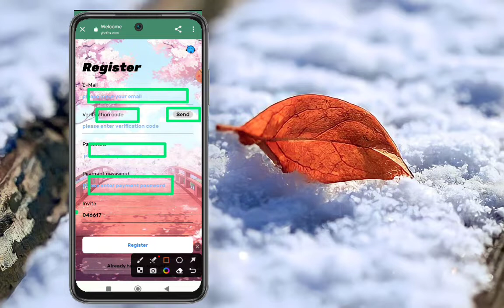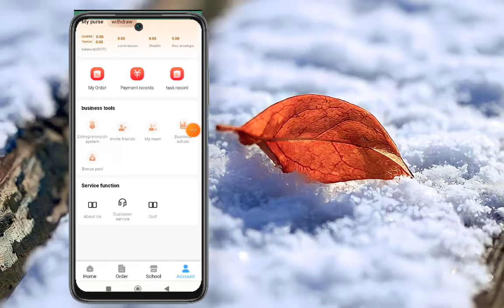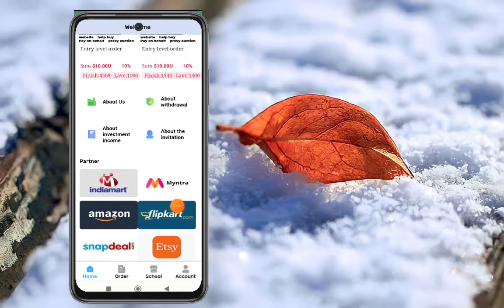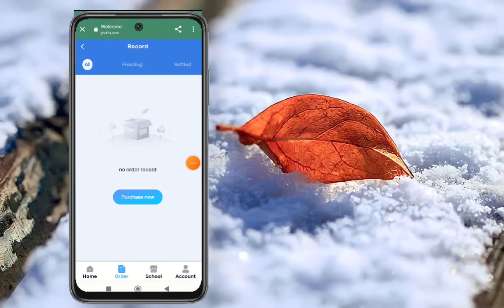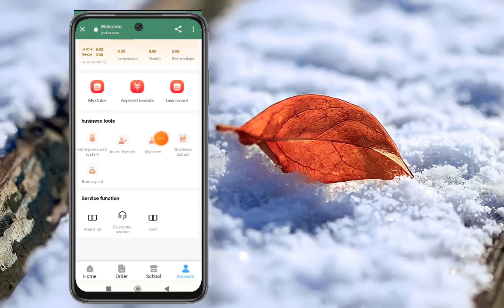Usdt earning platform| invite friends make rewards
Invitation code:888199

Cherry Blossom Platform TG Channel:https:// t.me/ 2Ntawlg4Dk45N2Jl